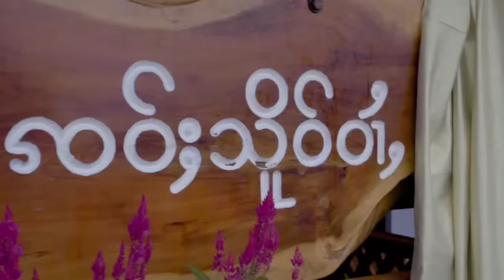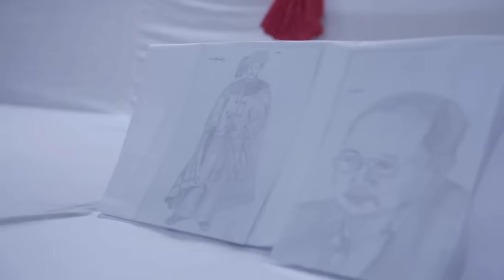မြန်မာနိုင်ငံတိုင်းရင်းသားလက်နက်ကိုင် Ethnic Armed Organization in Myanmar(EAOs). SSPP/SSA ရှမ်းတပ်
🙏မိုင်ဆွန်ခ🙏

🤝🤝အထူးကျေးဇူးတင်ပါတယ်

3# ⛑️👮Ta'ang National Revolution Day